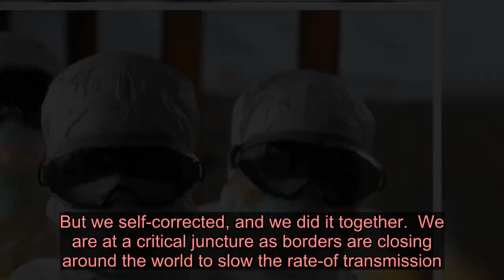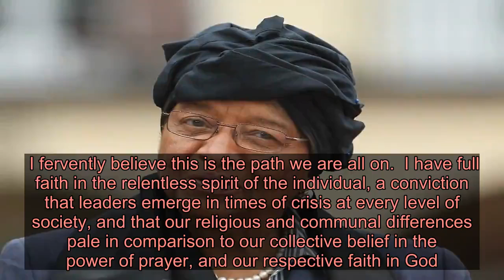Message from president who led the Ebola fight - Latest News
Videos can use content-based copyright law contains reasonable use Fair Use , who made history as Africa's first elected female president, led Liberia for 12 years including during the 2014-16 Ebola outbreak that killed nearly 5,000 people in her country.   Dear fellow citizens of the world On 19 October 2014, at the height of the deadly Ebola outbreak in West Africa, when 2,000 of my citizens had already perished and infections were growing exponentially, I wrote a letter to the world pleading for the mobilisation of personnel and resources.  I demanded a show of global unity to avert what we feared would be a world-wide pandemic.    Today, I take this opportunity today to raise my voice in a message of solidarity.  Getty ImagesEbola in West Africa2014-16 people died in all people died in Liberia people died in Sierra Leone people died in GuineaSource: CDC Almost six years ago, I explained how Liberia's post-conflict economy, and its fragile healthcare system, made it vulnerable to the rapid spread of disease, and I contended that how the world responded to the localised crisis in West Africa, would define our collective healthcare security.  I argued that an uncontrolled contagion, no matter where in the world, and no matter how localised, is a threat to all of humanity.   The world responded positively. And did so boldly.  A mass mobilization of resources led by the UN, the World Health Organization, and the US followed.  We defeated it together. As a result, today there are effective experimental vaccines and antivirals thanks to the collaboration of the best scientific minds around the world.  In the face of the coronavirus outbreak, I am making a similar plea to my fellow world citizens. I do this with an acute awareness that while African nations have so far been spared the worst, it is only a matter of time until it batters the continent which is the least prepared to fight it.  We must act to slow down, break the chain of transmission, and flatten the curve.   It is clear that lapses were made in the initial response to the virus, from Asia to Europe, to the Americas.  Cues were missed. Time was wasted.  Information was hidden, minimised, and manipulated. Trust was broken. 'I made the same mistakes' Fear drove people to run, to hide, to hoard to protect their own, when the only solution is, and remains based in the community.   I know this. I made all of those missteps in 2014, and so did the world's responders.  But we self-corrected, and we did it together.  We are at a critical juncture as borders are closing around the world to slow the rate-of transmission.   Getty Images Let us not take the wrong cue from this. It does not mean that we are on our own, every country for themselves.  On the contrary, it is the sign of a communal response, that border closures make a differenc